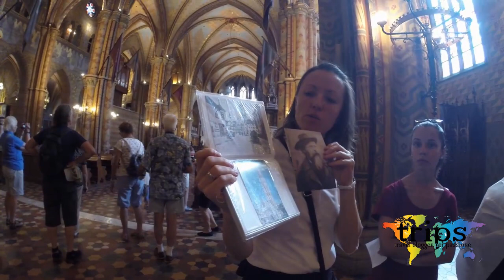Budapest Vlog Chiesa di Mattia - Bastione dei Pescatori - Halàszbàstya 4K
Budapest Vlog Chiesa di Mattia - Bastione dei Pescatori - Halàszbàstya Ungheria 4K

Photos and info on our Facebook page
Pagina Facebook Budapest

23-Terme Bagni Széchenyi ore 06:25 - Bagni Széchenyi ore 14:00